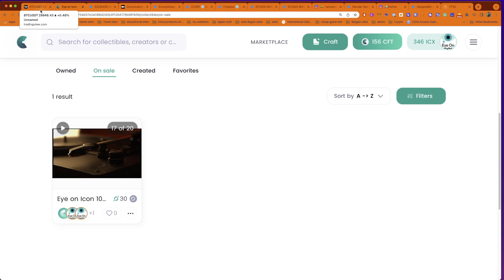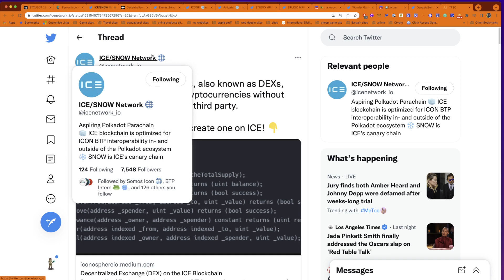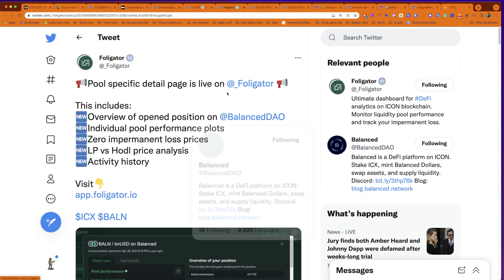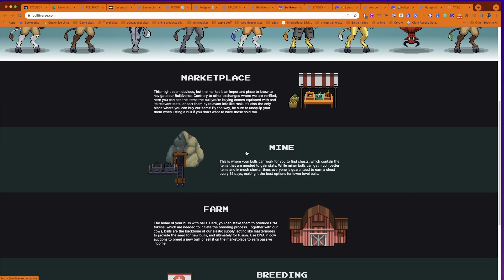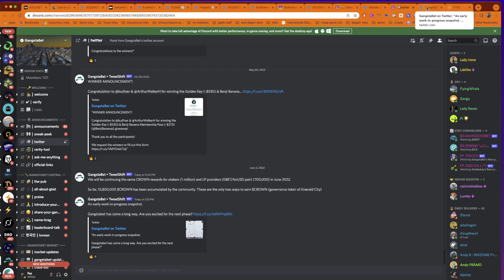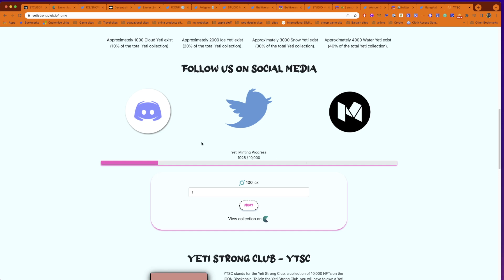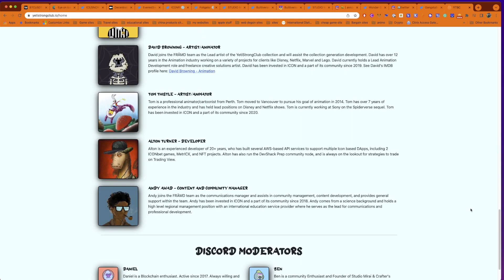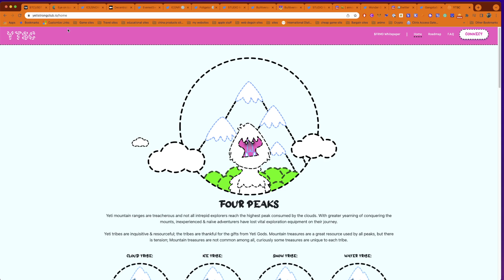Eye on ICON - Weekly News EP-119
Weekly News is out now!

Timestamps
00:00 Intro, markets & Eye on ICON NFTs
09:33 Dexs on ICE & Snow
14:30 Foligator updates!
17:06 StudioMirai vs Bulltiverse poker
22:40 the great NFT roundup

Not financial or tax
solicitation to buy or sell any assets or to make any financial decisions. This
video is not tax advice. Talk to your accountant. Do your own research.